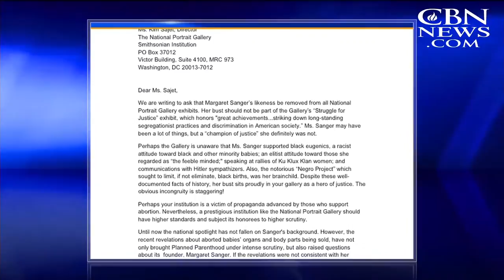Smithsonian Won't Remove Bust of Margaret Sanger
The Smithsonian Institution has refused a request by a group of Black pastors to remove the bust of Planned Parenthood founder Margaret Sanger.